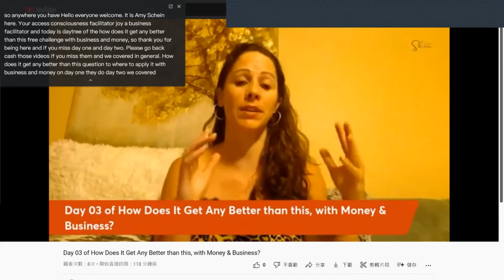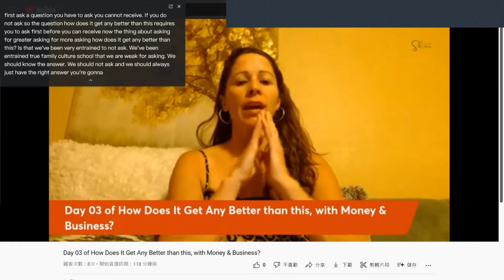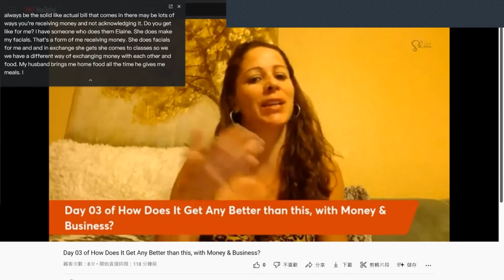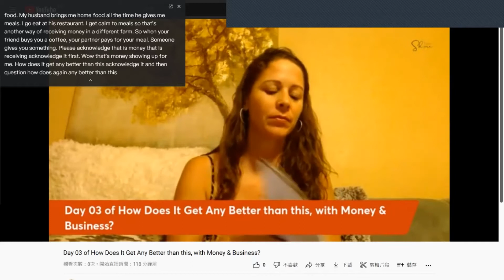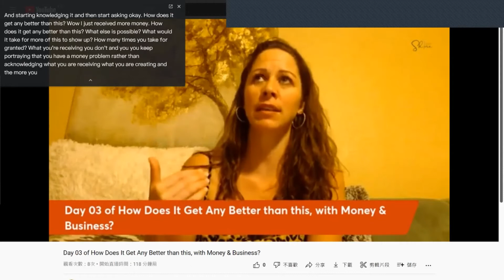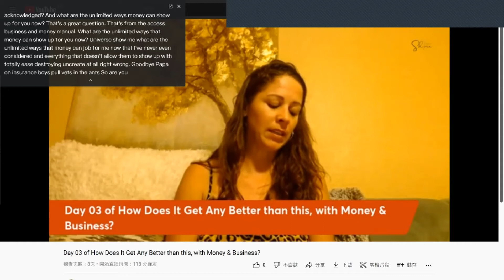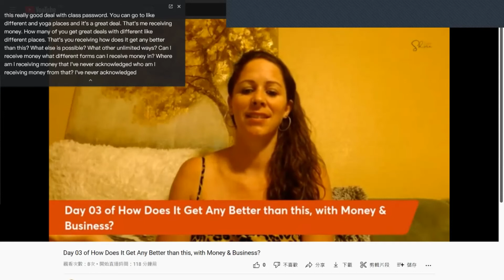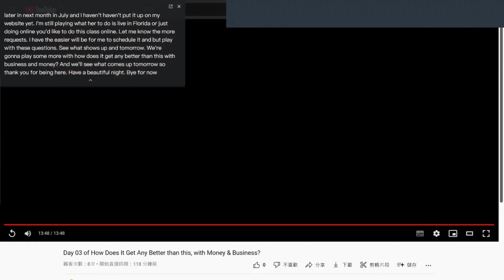Mandarin Day 03 of How Does It Get Any Better than this with Business & Money?